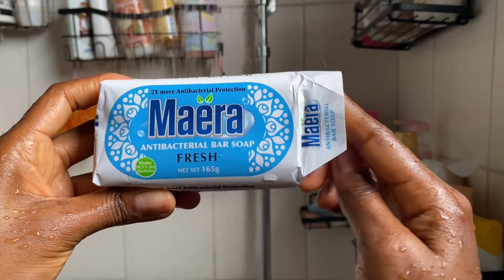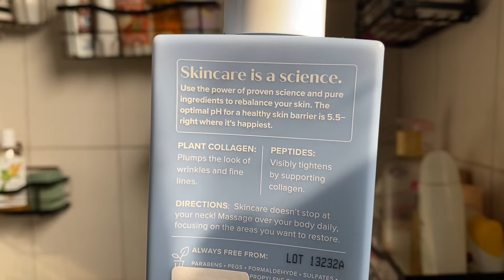Vaincre les tâches noires | shower routine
Coucou les filles, j’espère que cette vidéo vous à plu et surtout qu’elle vous a aidé à level up votre routine. Ci-dessous mes lien Amazon US et FR en fonction d’où vous vous situez sur la planète !
Amazon est ma plateforme d’achat numéro une ! Je tiens d’une main de fer mes storefronts afin que vous n’ayez plus besoin de chercher pendant des heures. Si un produit est sur mon store c’est que je l’ai validé, testé et approuvé.

Amazon US

Amazon FR